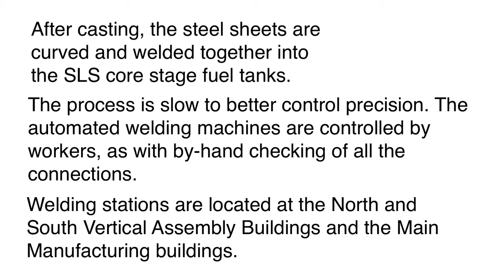NASA SLS EM Manufacturing at NASA's Rocket Factory